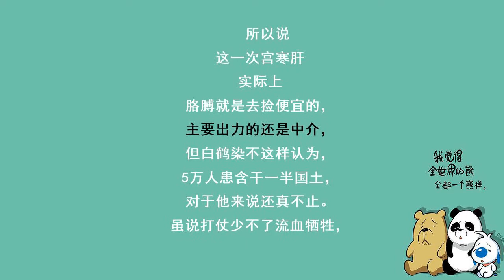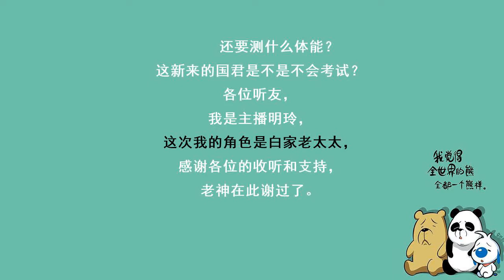神医毒妃1047国君是不是不会考试？